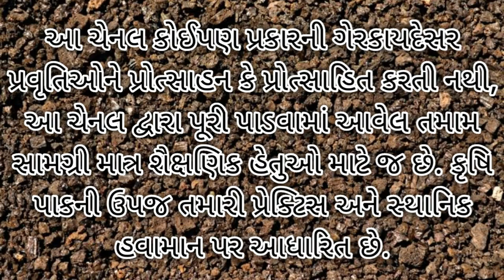ઘઉંના પાકમાં ગાભમારા ની ઈયળ જો ધ્યાન ન આપ્યું તો થશે મોટુ નુકસાન...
ઘઉં પાકની પિયત કટોકટી અવસ્થાઓ ! Wheat crop irrigation ! Critical stage
ઘઉં ના પાકમાં લશ્કરી ઈયળ દેખાઈ તો કરો છંટકાવ
ઘઉંના પાકમાં આ પ્રયોગ ક્રાંતિ લાવશે..?
ઘઉંની
ઘઉંની જાત
ઘઉંની ખેતી
ઘઉંની રોટલી
ઘઉંની એક સારી જાત
ઘઉં ની આયાત
morbi હેલ્થ ટીપ્સ,
હેલ્થ ટીપ્સ ગુજરાતી
ayurved,
ayurveda,
ayurvedic medicine,
ayurvedic,
ayurvedic hair oil,
ayurvedic treatment,
ayurveda for everyone,
ayurvedic doctor,
ayurvedic diet
gujarati health tips,
health tips gujarati short,
health speech in gujarati,
gujarati health tips channel,
health in gujarati,
health tips gujarati video
મનહર
Manhar d patel
@Veidak Vidyaa
Gujarati ma Yoga Yoga with sunil Gujarati health tips Health tips in gujarati